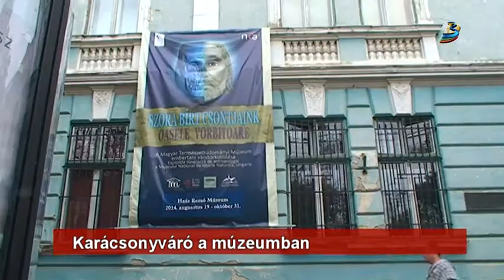Karácsonyváró a múzeumban